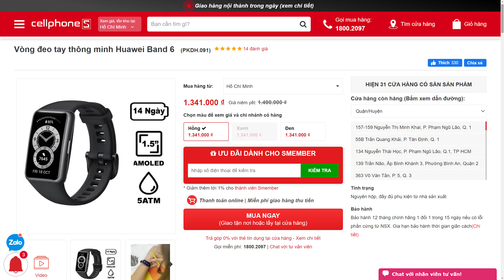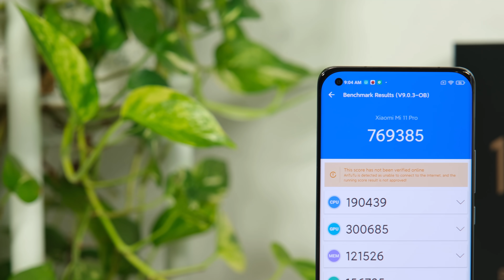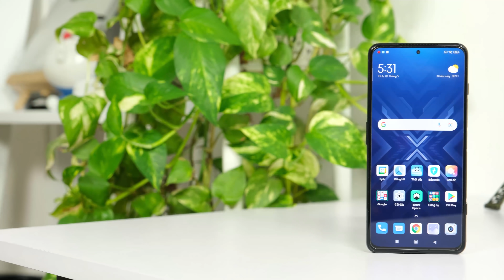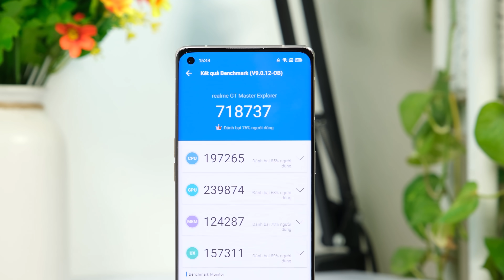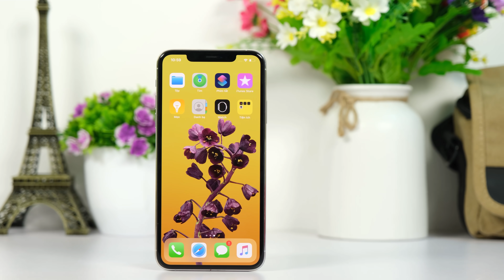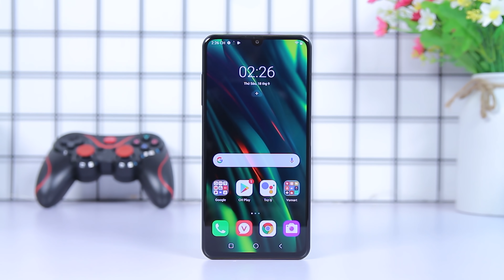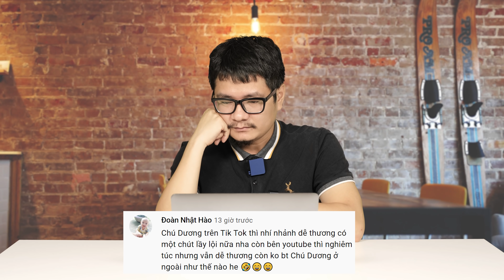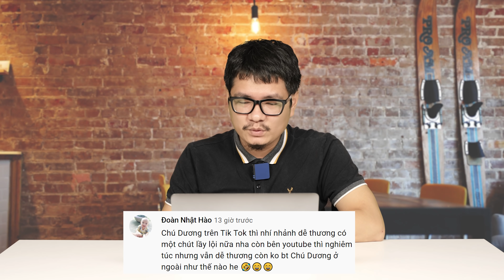Tư vấn điện thoại Xiaomi Mi 11 Pro giá này mình nghĩ là rất hợp lý